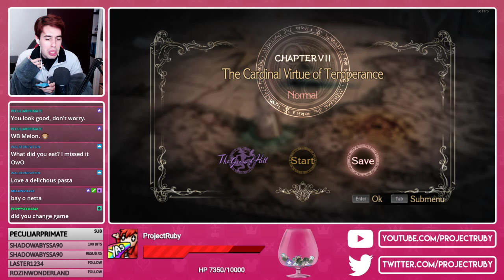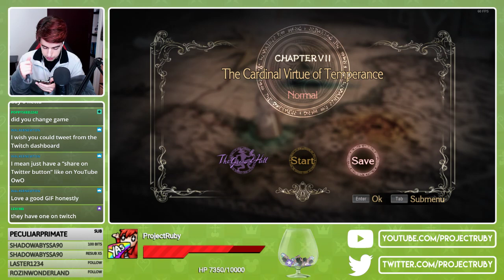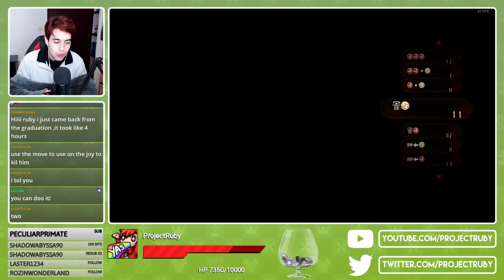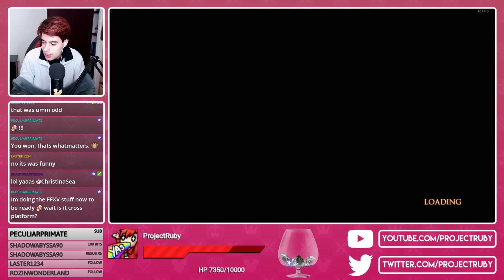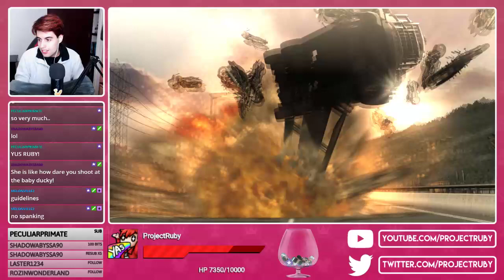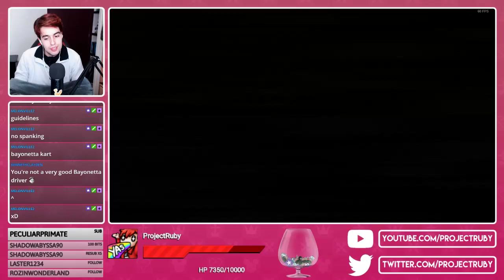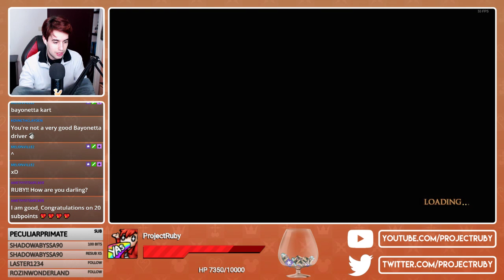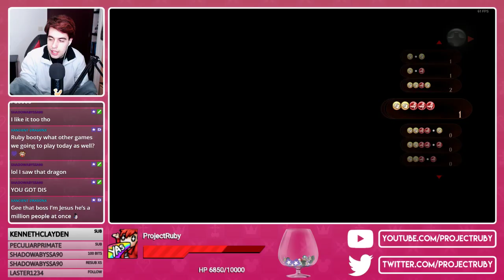Bayonetta (Part 3)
Stream Archive from March 2018